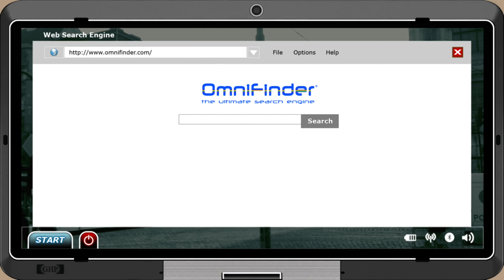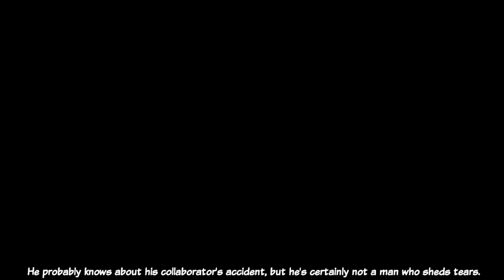Mountain of Shame - Shadows on the Vatican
This time on the mountain- A RELIGIOUS ADVENTURE GAME - what could possibly go wrong with that? I mean, besides the fact it never got finished... But was there a reason for that? Or should we all be starting to write our petitions now?